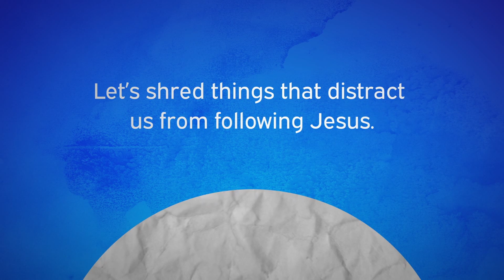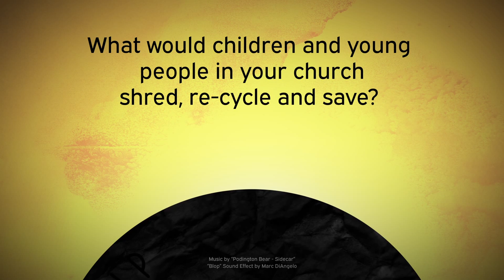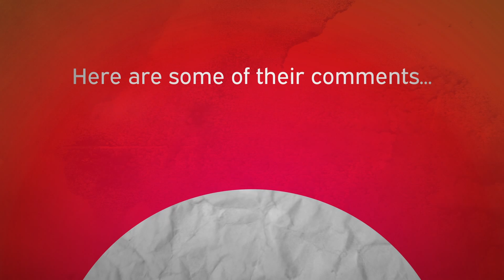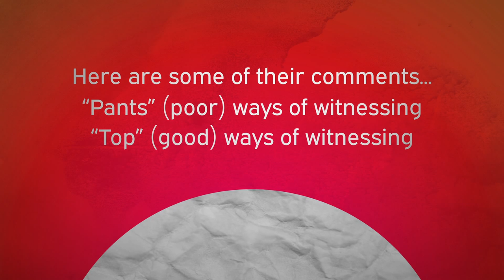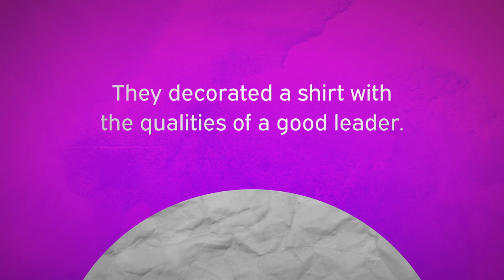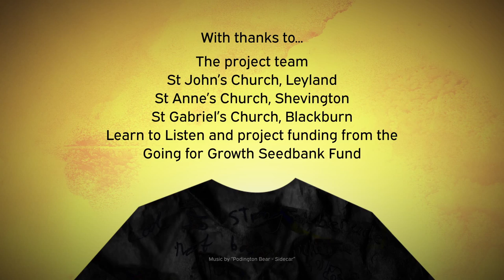Vision 2026 @ The Guild Hall: Sermon and interviews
The central section of the Vision 2026 @ The Guild Hall event featuring the sermon by Diocesan Bishop, Rt Rev. Julian Henderson and several interviews.
The interviews, conducted by Steven Lowe from BBC Radio Lancashire, featured Bishop Julian; Bishop Philip North, the Bishop of Burnley; Rt Rev. Geoff Pearson, the Bishop of Lancaster and Archdeacon Mark Ireland, the Archdeacon of Blackburn. They spoke about the key themes of Vision 2026 and the interviews were interspersed with short animated videos feaqturing the voices of the young people of the Diocese.
For the message shown to the Guild Hall audience from the Archbishop of York about the Crossroads Mission from September 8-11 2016